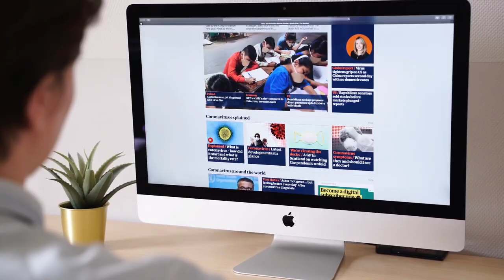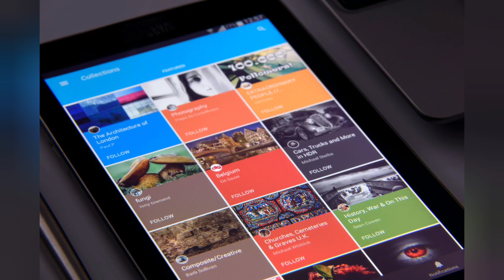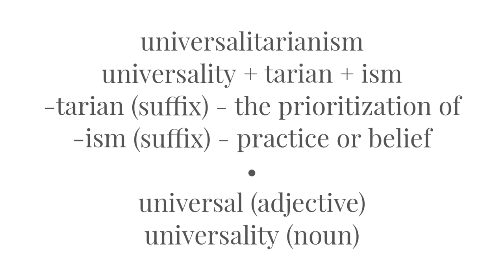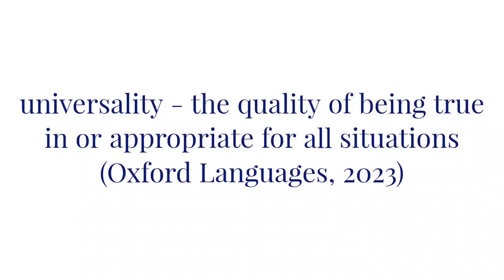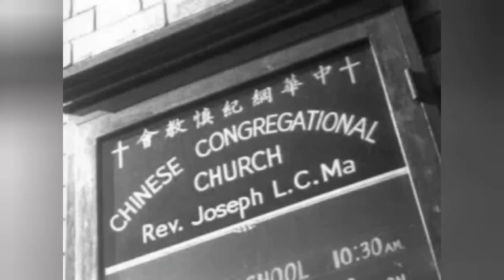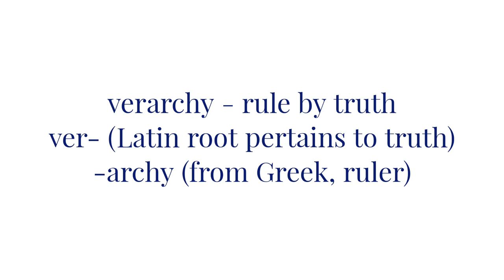What on Earth is Universalitarianism?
Universality finds the true principles that make correct laws discoverable.